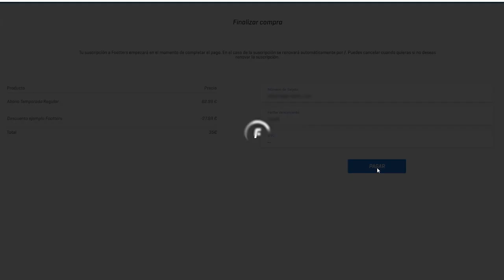Canjea tu código y sigue al Decano en Footters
El Recreativo de Huelva y Footters han llegado a un acuerdo para que los seguidores del Decano puedan seguir los partidos a través de dicha plataforma.
Además, introduciendo un código que recibirán los abonados del club, la suscripción anual baja de 62,99€ a 35€. Estos son los pasos para canjear el código.